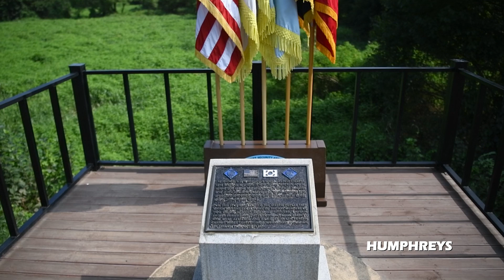Bonifas Memorial Ceremony